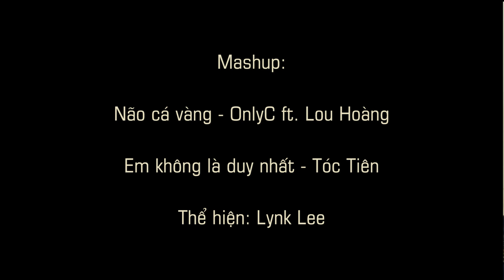Mashup Anh không là não cá vàng duy nhất - Lynk Lee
Mình mashup 2 bài hát Não cá vàng và Em không là duy nhất thành 1 bản, mọi người xem có ok không nhé ^^ Nghe cho vui nha. Chúc mọi người vui vẻ

Mashup Anh không là não cá vàng duy nhất
Não cá vàng - Only C ft. Lou Hoàng
Em không là duy nhất - Tóc Tiên

Từ lâu anh cũng đã nhận ra
Với em anh không là duy nhất
Nếu anh mãi im lặng
Kết cuộc ta sẽ ra sao?

Là cảm xúc mỗi khi gió đêm về lạnh.
Là hạnh phúc mỗi khi có em gần cạnh.
Chợt nhận ra những yêu thương vừa là hôm qua
Mà những nỗi cô đơn lại là hôm nay.

Sau này, sẽ không thấy em đang ôm chặt bờ vai anh,
Chẳng còn những lúc mình nắm tay bước đi,
Chỉ còn những nỗi buồn vương trên mi.

Chọn con tim hay là nghe lý trí
Chọn yêu em hay chọn phút giây biệt ly
Dòng lệ hoen bờ mi hoen bờ mi
Phải chăng đã bấy lâu nhu nhược để bên em
Để yêu em phải không?

Hình bóng em giờ đã trôi xa về nơi đâu
Trái tim anh vẫn mong em sẽ quay về
Về đâu để thấy em người ơi
Giờ biết đi về đâu
Để một lần nữa được nhìn thấy nhau

Chỉ còn những nước mắt nhạt nhòa
Hòa vào cơn mơ vì anh nhớ em
Chợt tỉnh giac giữa đêm thắt tim lại
Chợt nhận ra em đã đi thật xa.

Ngày qua anh biết phải sống sao
Sống bên những sai lầm của em
Mà tại sao từ trong tâm trí anh
Cứ bảo anh phải ra đi?

Lí do nào em bỏ đi nhanh quá,
Từng hàng cây nơi góc đường chẳng còn lại màu xanh lá,
Để lại nơi đây là những thứ lạnh giá,
Là bàn tay mà anh phải cách xa,
Là kí ức mà anh phải tránh xa,
Là những hình xăm vẫn còn đang dính da,
Bởi vì tất cả thanh xuân của anh đó chính là.
Là em vẫn còn trong những cơn say
Là em vẫn còn trong những nỗi nhớ
Là em vẫn còn tồn tại trong những giấc mơ mỗi khi đêm về
Anh không tài nào ngủ yên giấc.
Ước gì não anh như cá vàng.
Ngày mai tỉnh dậy sẽ quên hết
Tình yêu ấy từng quý hơn cả vàng
Nhưng bộ phim nào cũng phải có hồi kết

Giá như anh cố yêu em nhiều hơn nữa
Giá như anh đã không hững hờ lúc xưa
Chỉ vì anh quá tin là em sẽ mãi thuộc về anh,
Vậy mà giờ đây hai đứa hai nơi

Thầm mong em nhận ra, em nhận ra
Trước khi đã quá muộn thì những sai lầm xưa
Chỉ là quá khứ thôi